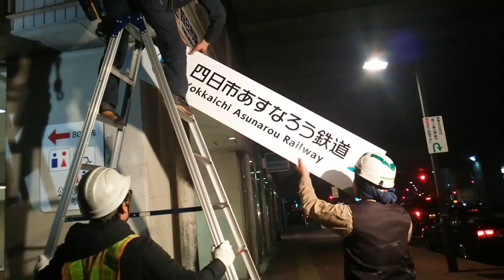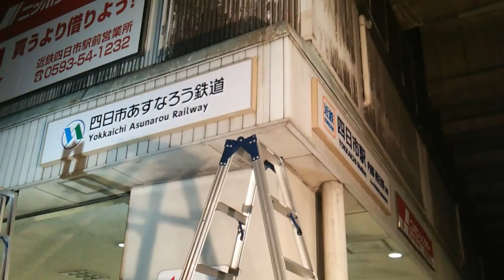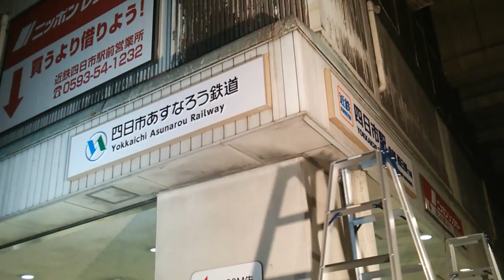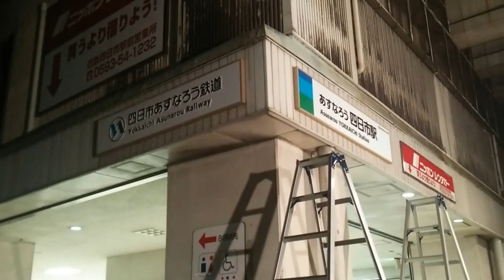近鉄から、四日市あすなろう鉄道へ（駅名表示）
2015年3月31日、日本一狭い線路、内部・八王子線が、近鉄から、四日市あすなろう鉄道に変わりました。
駅名看板変更の様子です。